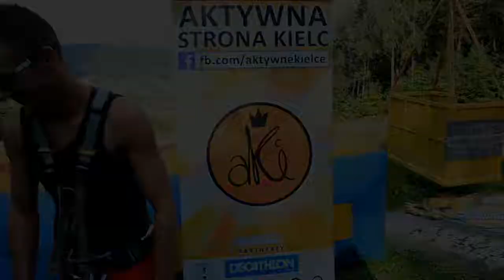Skok na bungee, 3 kamery, Aktywne Kielce i Tumlin Xtreme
"Jeśli tylko pod tym postem pojawi się przynajmniej 100 reakcji (polubień, udostępnień, komentarzy) to... " Tymi słowami rozpoczął się post na
" 101 polubień, 31 komentarzy, 22 udostępnienia postu." Trzeba więc było dotrzymać słowa i skoczyć.